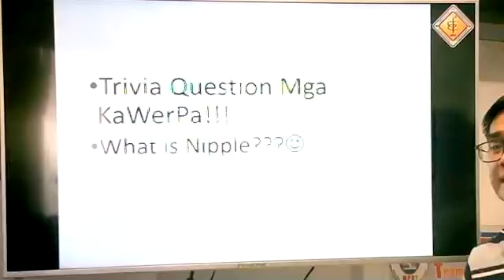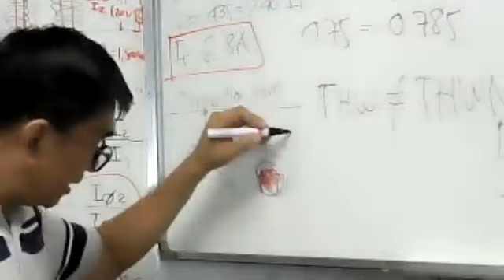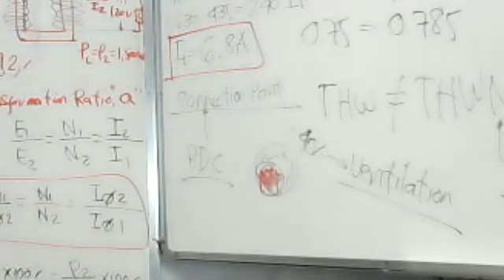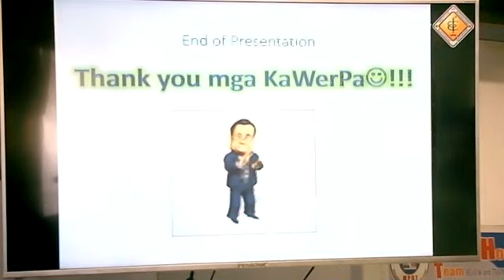What is a Nipple ?